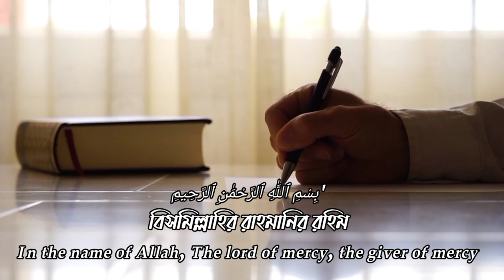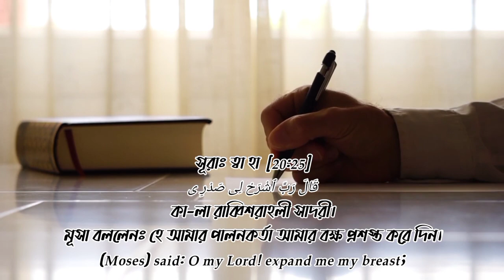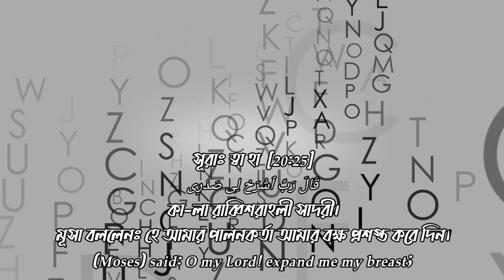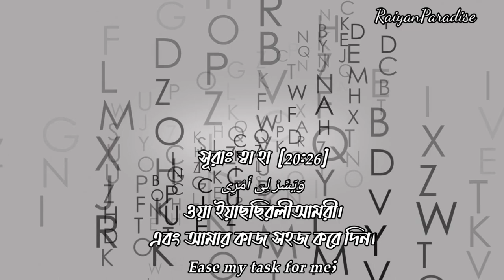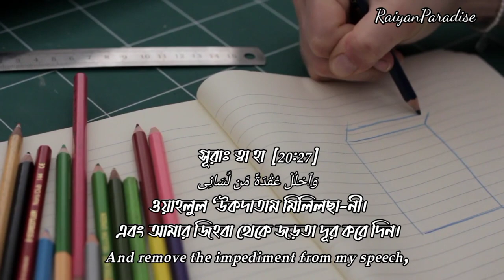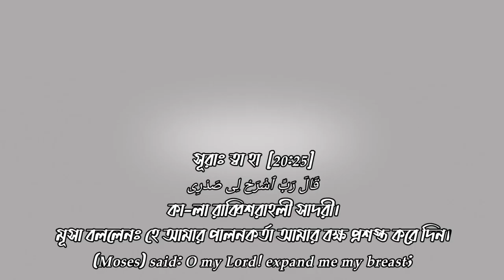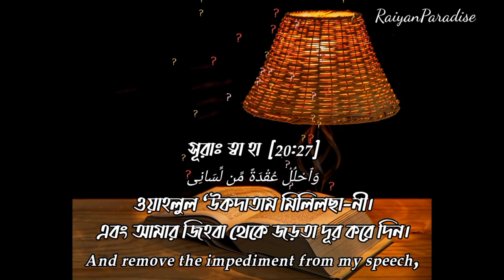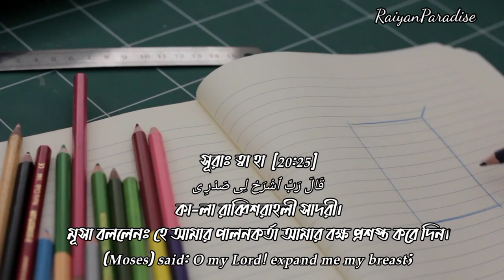Amazing dua for exam success,Every student must listen,Omar Hisham Al Arabi,Arbi Uccharon BanglaEng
Sura Toha
amazing dua for exam success
every student mast listen
Omar Hisham Al Arabi
lifesuccess Dua
সূরা তোহা আয়াত ২৫_২৮

২৫) মূ
সা বললো, “হে আমার রব!

﴿وَيَسِّرْ لِي أَمْرِي﴾

২৬) আমার বুক প্রশস্ত করে দাও৷

﴿وَاحْلُلْ عُقْدَةً مِّن لِّسَانِي﴾

২৭) আমার কাজ আমার জন্য সহজ করে দাও

﴿يَفْقَهُوا قَوْلِي﴾

২৮) এবং আমার জিভের জড়তা দূর করে দাও, যাতে লোকেরা আমার কথা বুঝতে পারে৷
﴿وَاجْعَل لِّي وَزِيرًا مِّنْ أَهْلِي﴾